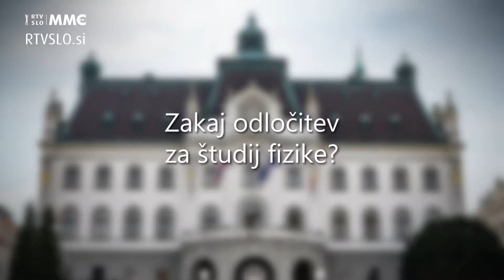Univerza100: Lara Ulčakar, fizičarka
Ob letošnji 100. obletnici Univerze v Ljubljani je MMC pripravil pogovore s 26 nekdanjimi študentkami in študenti o njihovih študijskih izkušnjah na fakultetah ali akademijah Univerze v Ljubljani. Zakaj so se odločili za izbrani študij? Kaj bi pohvalili in kaj bi spremenili v študijskem programu? Kako težavno je bilo iskanje zaposlitve? Kaj svetujejo brucem?
MMC RTVSLO je projekt pripravil v sodelovanju s Klubom alumnov Univerze v Ljubljani.